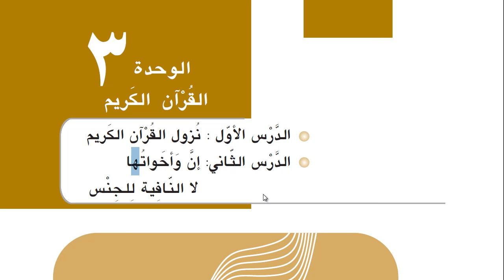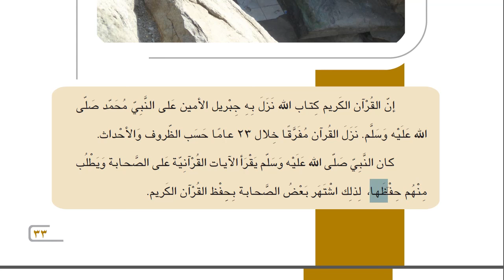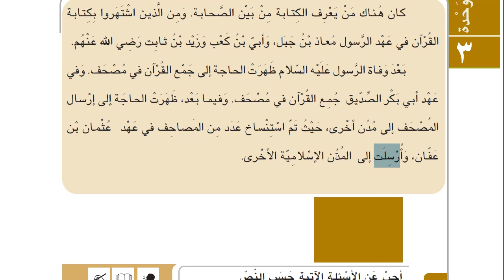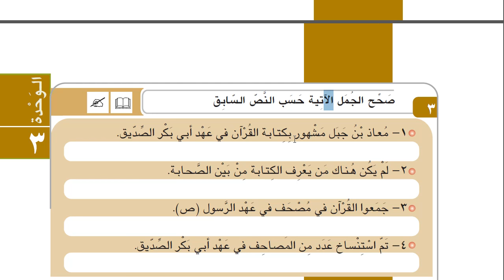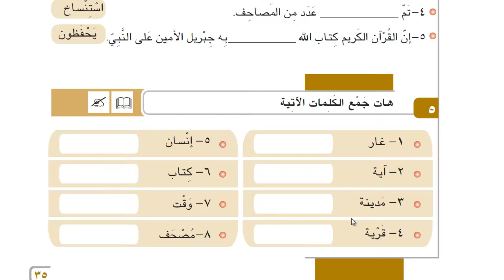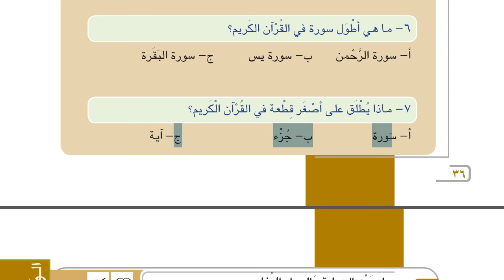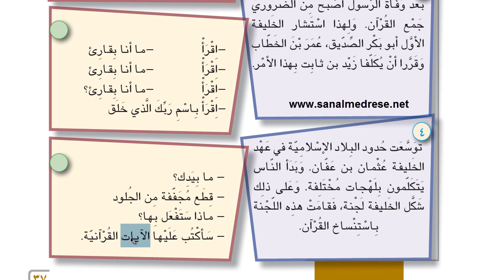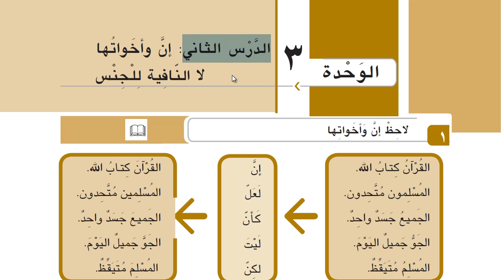İHL Arapça Ders Kitabı 11 | Ünite 3 | Ders 1 | HD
İHL 11.SINIF MESLEKİ ARAPÇA DERS KİTABI Ünite 3 Konu anlatımı -1
İnne ve kardeşleri

-- Videolar ilk çıktığında , ücretlidir.Dönem bitince ücretsiz olarak youtube konulmaktadır.